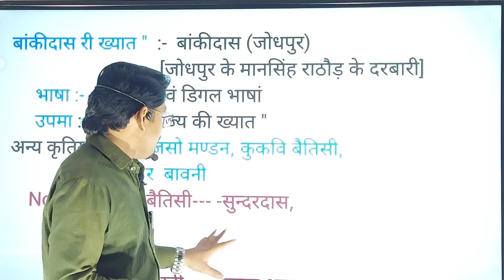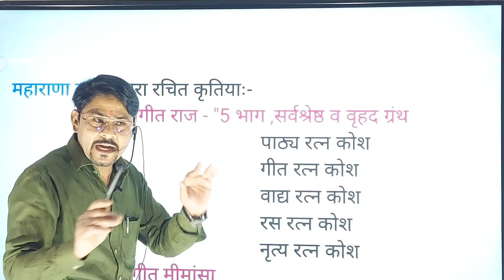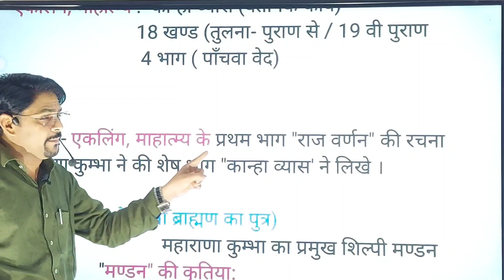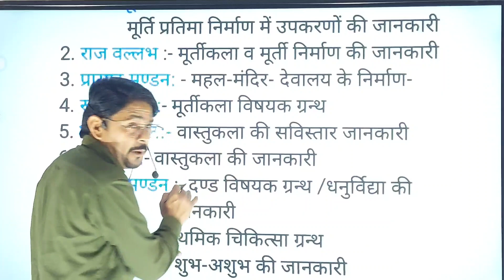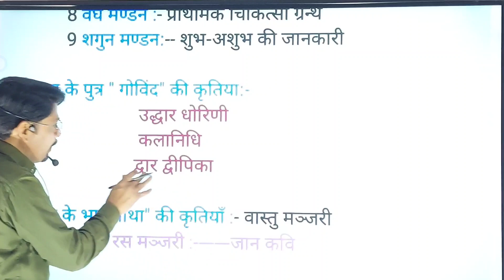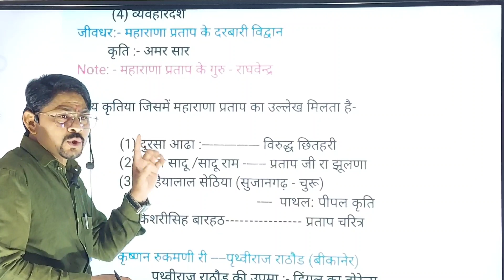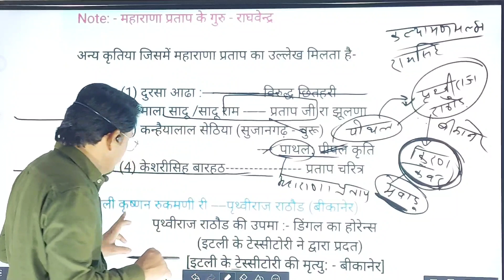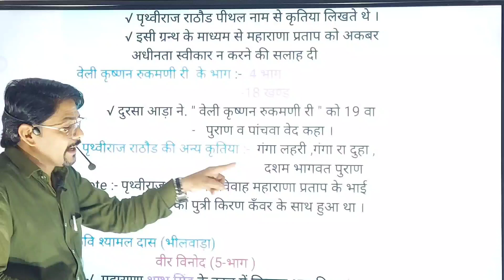राजस्थान साहित्य कृतिया भाग -3/Rajasthan Literature Part-3/AADHAR CLASSES RAJGARH CHURU RAJASTHAN